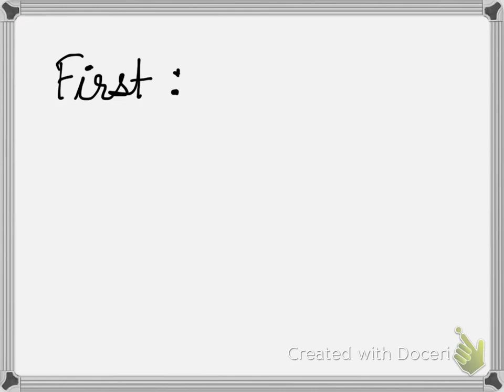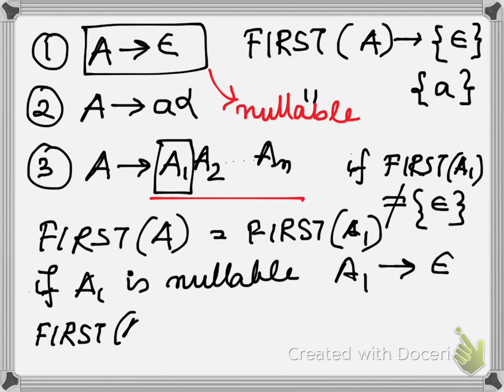LL(1) Parsing - Construction of First set